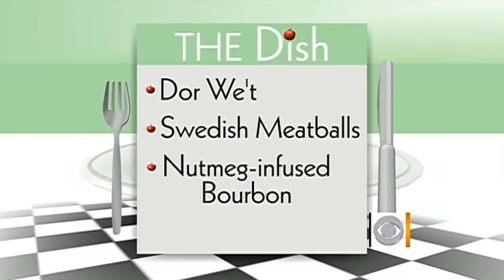"THE Dish," with Marcus Samuelsson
Rebecca Jarvis and Russ Mitchell sit with famed chef Marcus Samuelsson and taste his ultimate dish.